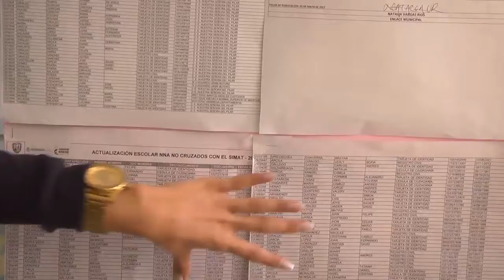Mas familias en Acción SIMAT Guatapé 2017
Invitación a la comunidad beneficiaria del programa más familias en acción a revisar la lista de verificación escolar que se encuentra en la oficina del enlace municipal.